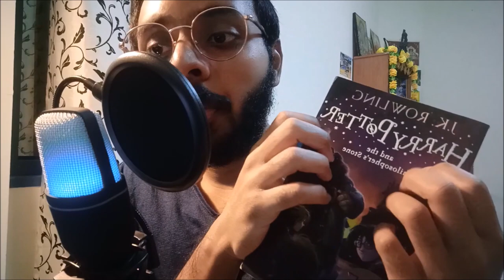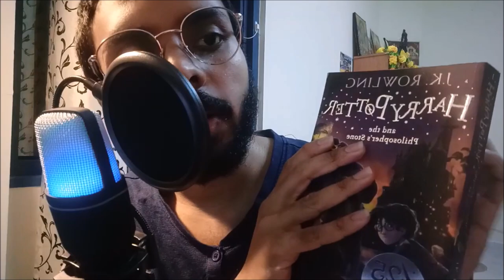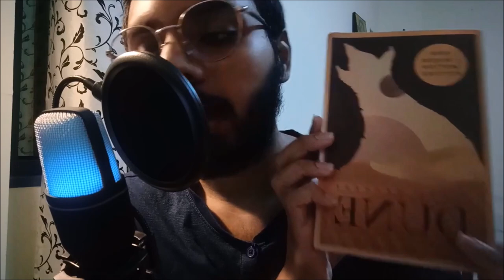Rambles, Trigger Assortment & More | Mic Whispered ASMR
Hey y'all's and welcome back to another video, firstly thank you so much for the love and support on my recent roleplay video where I did the crazy doctor does your cranial nerve exam, it means a lot and I can't wait to keep making crazy roleplay videos for you guys as well as regular tingly ones too hehe ✨

On tonight's video, we have a classic trigger assortment and rambles type of video with a surprise musical element somewhere in the middle hehe, so do watch the full video to get your money's worth for this wonderful musical and mostly asmr tingly show.

And as always, do take care and sleep well my friends 💤💤💤.